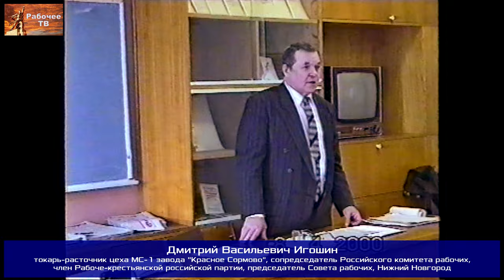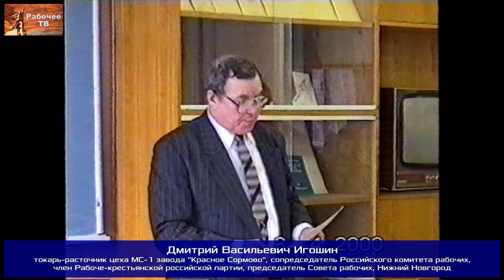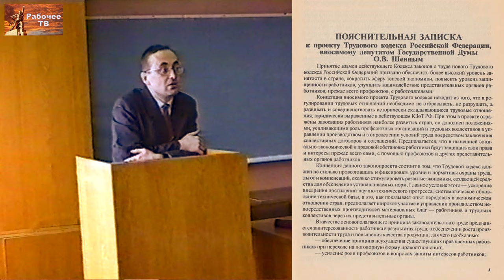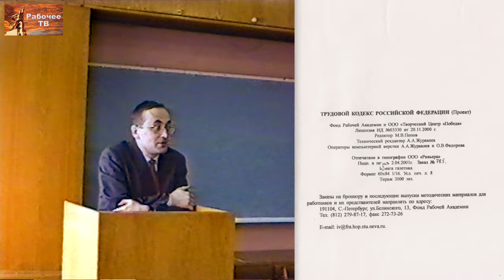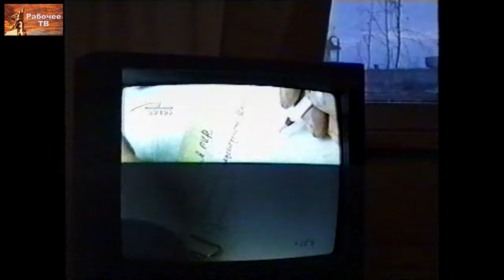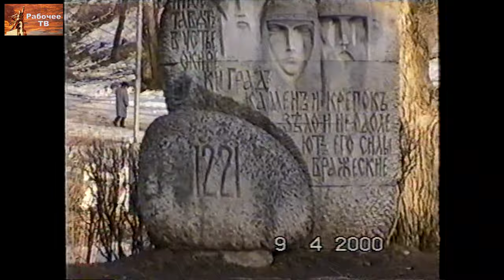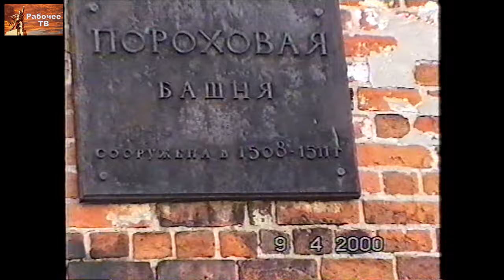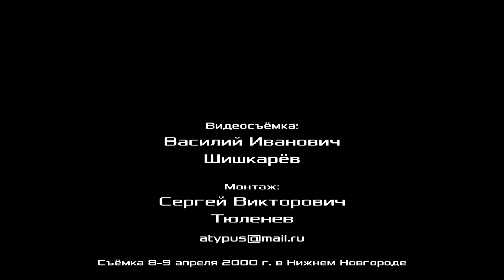О ситуации с проектами Трудового Кодекса России. Т. Г. Авалиани, О. В. Шеин. РКР. 08.04.2000.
О ситуации с проектами Трудового Кодекса России. 1-й вопрос повестки семинара Российского комитета рабочих, Нижний Новгород, 8–9 апреля 2000 года.
00:00:15 - работу Российского комитета рабочих открывает сопредседатель РКР Д. В. Игошин.
00:01:25 - докладчик Теймураз Георгиевич Авалиани, председатель забастовочного комитета шахтёров Кузбасса (1989 г.), депутат Государственной Думы РФ второго созыва.
00:15:44 - докладчик Олег Васильевич Шеин, сопредседатель российской организации объединения рабочих профсоюзов «Защита», руководитель астраханского отделения Фонда Рабочей Академии, депутат Государственной Думы РФ третьего созыва.
00:37:41 - Михаил Васильевич Попов, доктор философских наук, профессор по кафедре экономики и права, консультант Российского комитета рабочих, консультант портового комитета Российского профсоюза докеров морского порта Санкт-Петербурга, сопредседатель идеологической комиссии ЦК Рабоче-крестьянской российской партии, Ленинград.
00:54:20 - Владимир Михайлович Кудрявцев, бригадир регулировщиков радиоаппаратуры, завод Электромаш, Красное Сормово, сопредседатель идеологической комиссии ЦК Рабоче-крестьянской российской партии, представитель Российского комитета рабочих, Нижний Новгород.
00:59:37 - Александр Николаевич Николаев, председатель Российского исполнительного комитета съезда Советов рабочих, председатель первичной организации профсоюза «Защита» завода ГНПЦ «Звезда-Стрела», член РКРП, г. Москва.
01:05:04 - Евгений Петрович Тимофеев, докер, заместитель председателя профкома докеров морского торгового порта Санкт-Петербурга, председатель Совета рабочих Ленинграда, член Рабоче-крестьянской российской партии, Ленинград.
01:08:49 - О. В. Шеин.
01:09:54 - Сергей Константинович Ершов, председатель профсоюза Единство СКП, АО Автоваз, г. Тольятти.
01:16:49 - доклад мандатной комиссии РКР С. П. Петров.
01:18:58 - Сергей Петрович Петров, председатель мандатной комиссии семинара Российского комитета рабочих, оператор станков с ЧПУ, Пролетарский завод, член Рабоче-крестьянской российской партии, Ленинград.
01:22:35 - Дмитрий Васильевич Игошин, токарь-расточник цеха МС-1 завода "Красное Сормово", сопредседатель Российского комитета рабочих, член Рабоче-крестьянской российской партии, председатель Совета рабочих, Нижний Новгород.
01:28:38 - Борис Петрович Меркурьев, газорезчик, завод Красное Сормово, Нижний Новгород.
01:30:03 - проект постановления РКР по 1-у вопросу повестки зачитывает Д. В. Игошин.
01:36:18 - Александр Владимирович Золотов, доктор экономических наук, профессор, консультант Российского комитета рабочих, член Рабоче-крестьянской российской партии, Нижний Новгород.
01:39:59 - А. Н. Николаев.
01:40:19 - репортаж о работе РКР на телеканале «Волга».
01:43:37 - прогулка по Нижнему Новгороду.